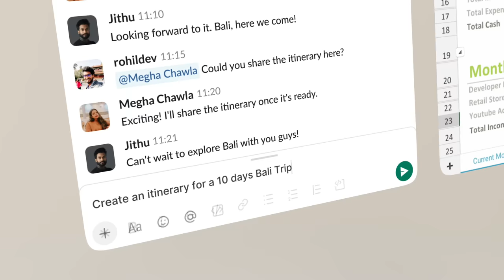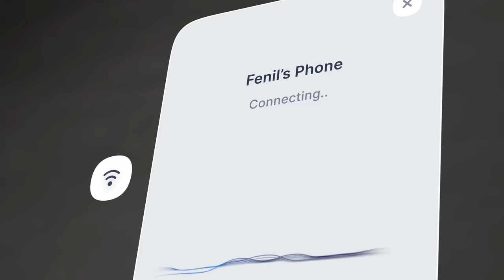Nimo - World’s first Spatial Computer for Productivity that fits in your pocket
Nimo is the world’s first Spatial Computer designed for Productivity that fits in your pocket.

Nimo Spatial OS: We believe every new computer deserves a groundbreaking experience, so we've reimagined and crafted the Nimo Spatial OS. It positions 2D applications in varying depths to render up to six high-fidelity 3D screens within the physical world. That means the entire OS is stereo. This optimizes performance and battery life and minimizes heat generation, ensuring the device remains comfortable during multitasking.

Nimo Core: Ultra-Portabe computer size of an Airpod Pro case. Powered by Qualcomm XR2 with 8 Core CPU, 8GB RAM, 128GB Storage, WiFi 6, and BLE 5.1. Nimo Core’s compact form factor is 63mm in width, 43mm in length, and 23mm in thickness.

Nimo Glasses: We didn't just design glasses; we crafted an experience. Lighter, more ergonomic, and with AR optics that keep you rooted in reality while exploring digital apps. It's not just about seeing; it's about feeling and being present. More about Nimo Glasses coming in Q1, 2024.